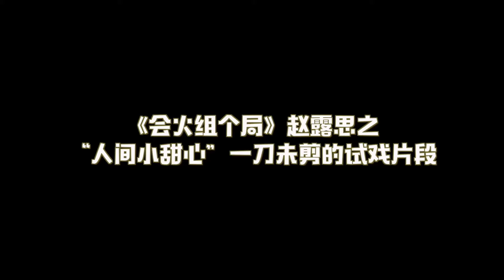奇葩剧组整蛊赵露思，被戏精演员碰瓷抢戏，露思都快急哭了！幸好有陈哲远在